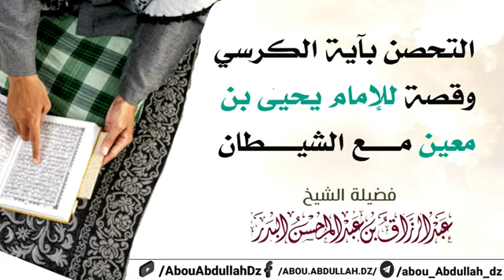التحصن بآية الكرسي 📚الشبخ